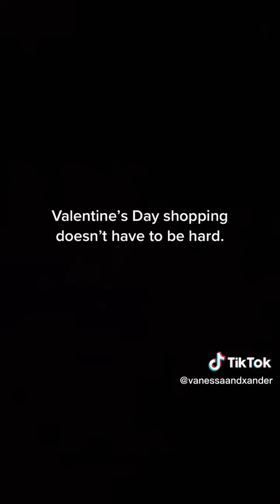Valentine's Day Shopping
In search of a last minute Valentine’s Day gift? Well, we’ve got the perfect thing for your partner that encompass all the gratitude, love, and commitment you feel for them! Our Intimate or Nasty Valentine’s Day Challenge!